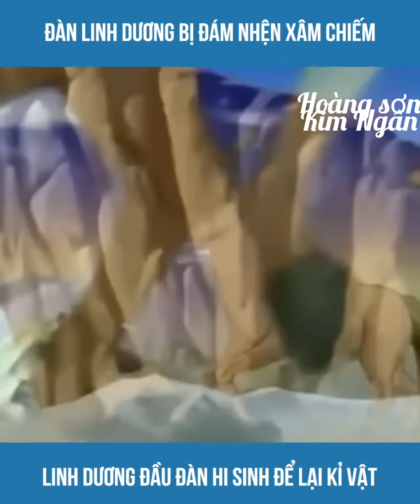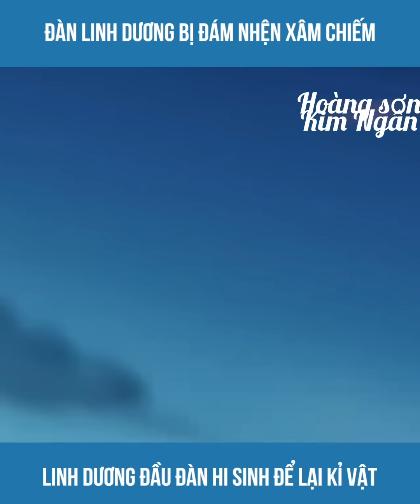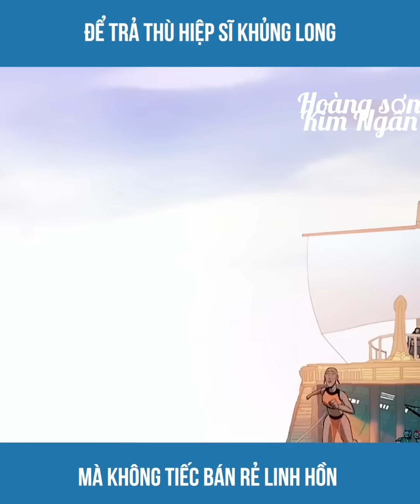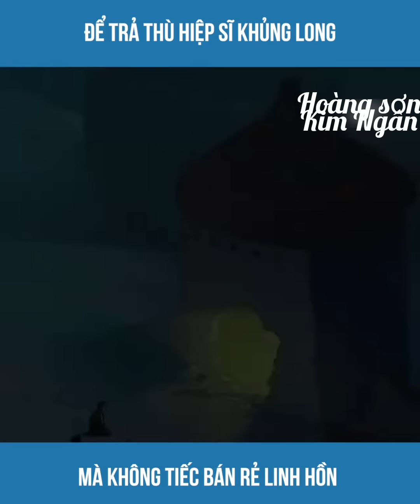phim hoạt hình Vua Linh Dương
phim hoạt hình vua linh dương bị tấn công